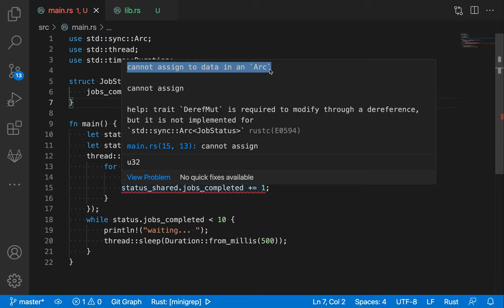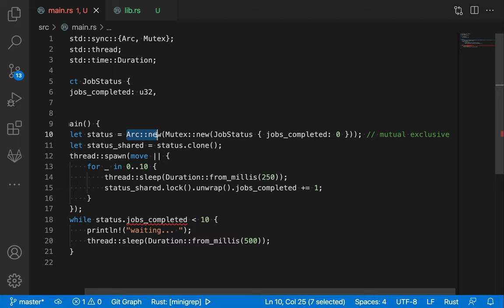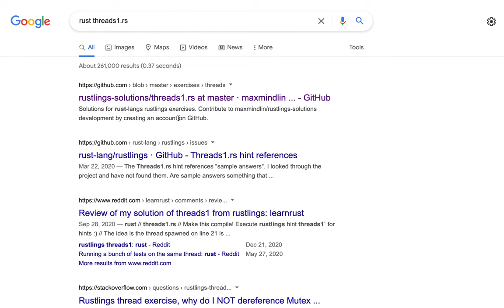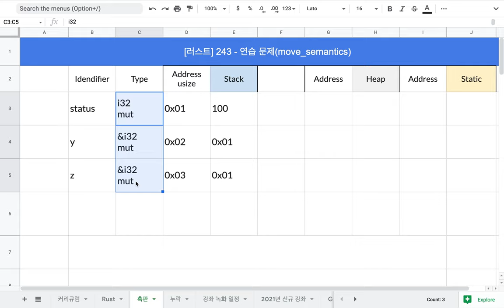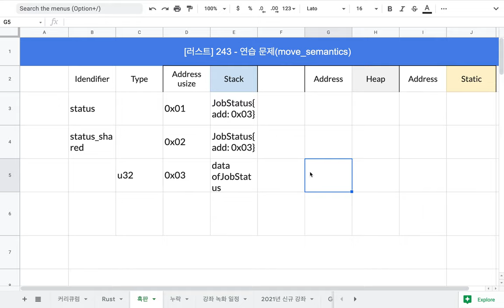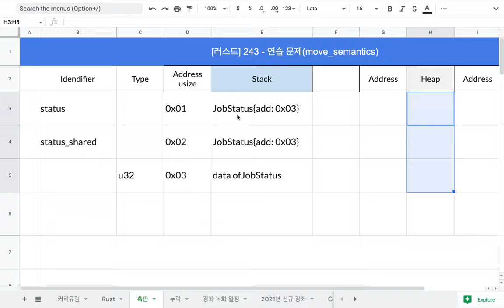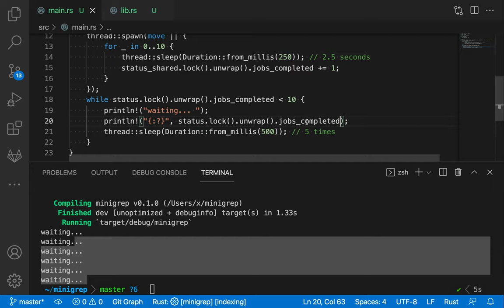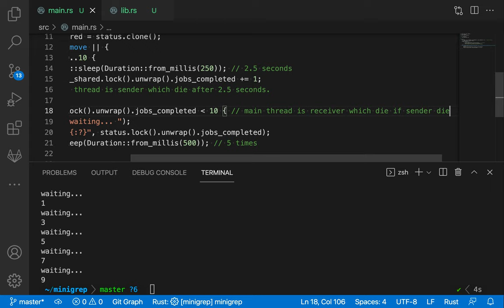[러스트] 244 - 연습 문제(Rustlings, threads)